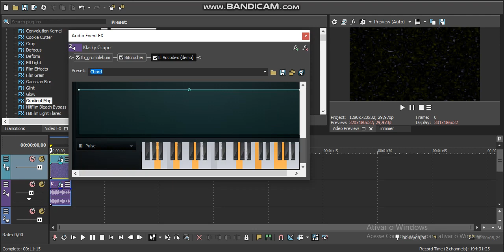How to Make EarthquakeCoperniciumGlint